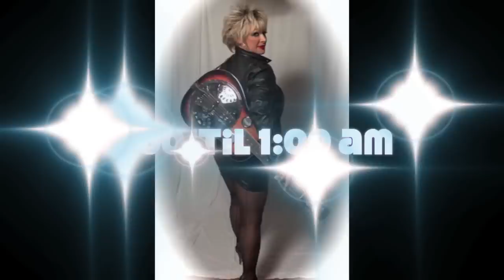The Kerry Blue Band Riegelsville Tavern promo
October 31st, 2015 with The Kerry Blue Band